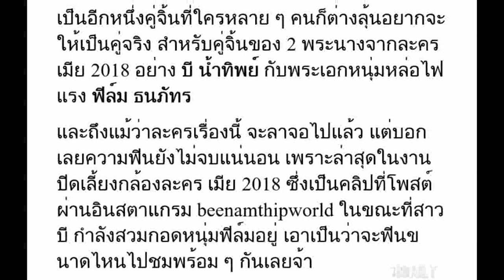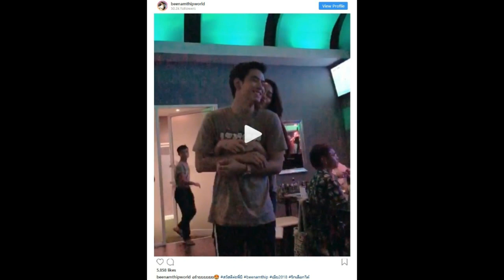ละครจบความฟินไม่จบ! เผยคลิป บอสวศิน – อรุณา กอดกันกลม ในงานเลี้ยงปิดกล้อง เมีย 2018